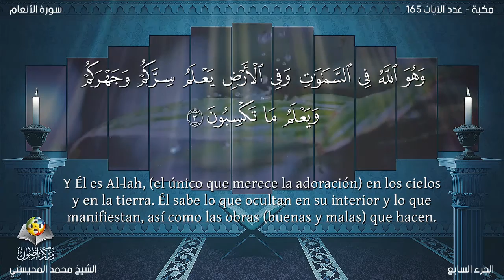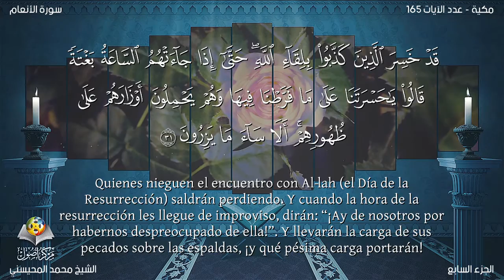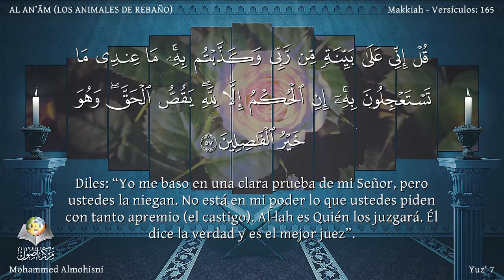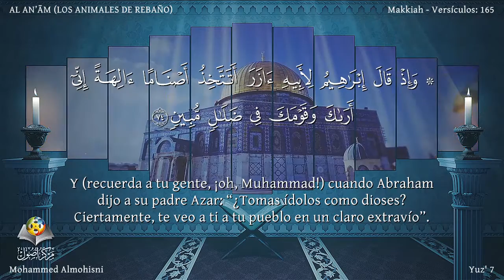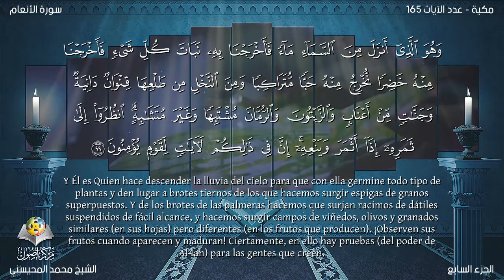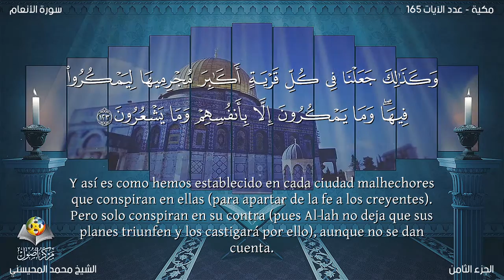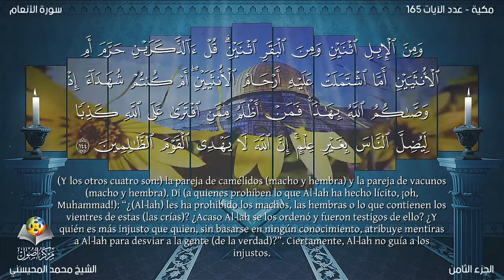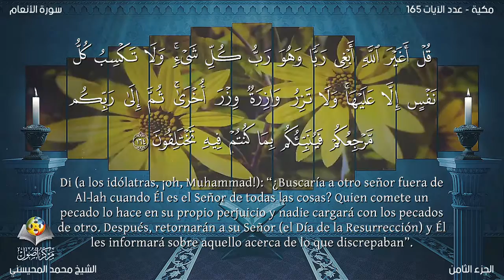El Corán narrado en español:6.Sura AL AN’ĀM /Mohammed Almohisni:Traducción (latinoamericano)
Sura AL AN’ĀM (LOS ANIMALES DE REBAÑO) Revelada en La Meca, poco antes de la Hégira. Toma su nombre de la mención de distintas prácticas paganas relacionadas con el ganado. Consta de 165 aleyas.